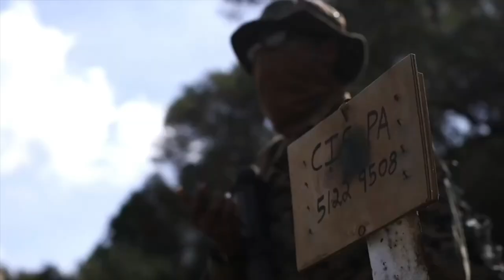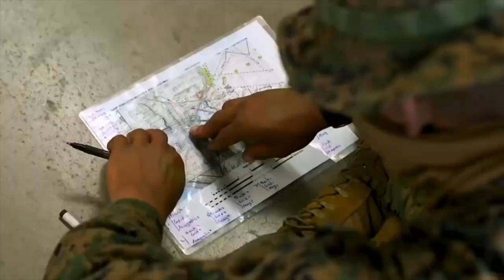USMC New Infantry Training - Adult Learning Model:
The Marine Corps has implemented a new Infantry training course from 8 weeks to 18 weeks. Coining the term Adult Learning Model as part of the new course teachings.

Amazon Store - I use it and standby it.

Sony a6100
Sigma 16 f1.4
Shure SM7B
Focusrite Interface
Godox Lights
Gator Mic Arm